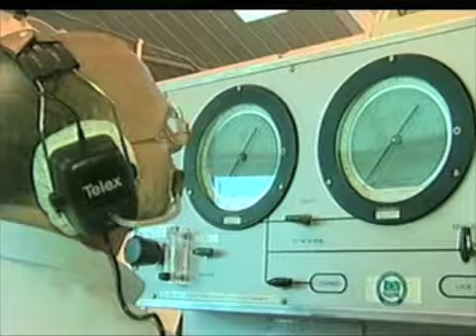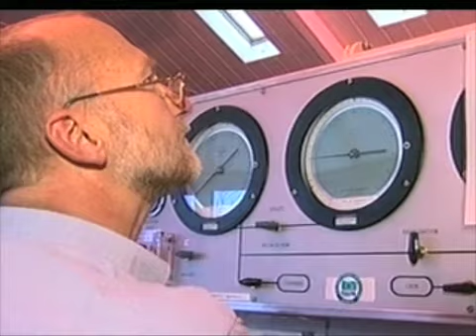Lymphoedema study follow up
Follow up report of a research trial carried out at the Diving Diseases Research Centre (DDRC) in Plymouth looking into how hyperbaric oxygen therapy can help lymphoedema sufferers.